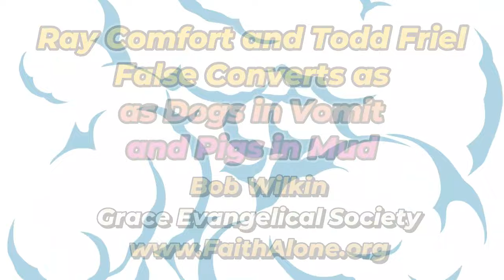Ray Comfort & Todd Friel - False Converts as Dogs in Vomit and Pigs in Mud - Bob Wilkin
Are false converts to Christianity like dogs in vomit or pigs in mud? Is the test of a false conversion the lack of fruit or obedience in one's life? Is the presence of sin evidence that one is a false convert.  Bob Wilkin of the Grace Evangelical Society examines the claims of Ray Comfort and Todd Friel and tells us how we can know for sure that we have everlasting life and that we are not a false convert.

"Better for Them Not to Have Known the Way of Righteousness? — 2 Peter 2:18-22" by Bob Wilkin